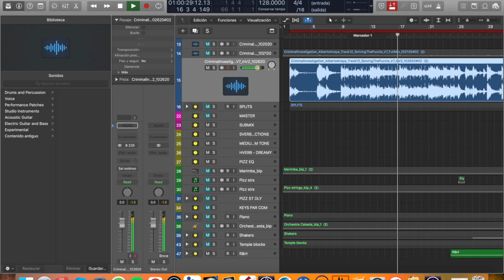A STRONG B SECTION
Hey there!

How is it going!?

Keeping up with more technical aspects of music creation, in today’s post we are going to cover how to create a strong/consequent/natural  B section for any kind of piece. Needless to say that your B section can be literally anything other than your main A section placed right after. However, in this post I will share with you some tips to make the B section seem like a natural and cohesive consequence of the A section.

This track is part of an album I made for The Diner Music. You can listen to the whole track (Solving the puzzle).

So what does a B section do? It introduces conflict! And a really cool way of introducing conflict without changing the key like in sonatas could be just taking the elements from the A section and transform them all at once (as you can see in 0:16 on this clip).

Once right after a cadence all your elements from the A section are varied, next step would be (similarly to what happens in many sonatas) making a retransition that prepares for the return of the opening idea.

But now it´s your turn. How do you conceive B sections in your pieces? Any tips or feedback you can share? How do you like this one?

Thanks again.

¡¿Cómo estamos?!

Continuando con aspectos más técnicos relativos a la creación musical, en el post de hoy vamos a cubrir cómo crear una sección B sólida natural y consecuente para cualquier pieza. Ni que decir tiene que tu sección B puede ser literalmente cualquier cosa distinta de tu sección A que vaya justo después de la misma. Sin embargo, en este post voy a compartir contigo algunos tips para hacer que la sección B surja como una consecuencia natural y coherente con respecto a la sección A.

Esta pieza es parte de un álbum que hice para The Diner Music. (Solving the puzzle).

Entonces ¿qué es lo que hace una sección B? Muy fácil. Introduce conflicto. Y una manera muy chula de introducir conflicto sin cambiar la tonalidad como ocurre en las sonatas podría ser simplemente tomar todos los elementos de la sección A y transformarlos todos a la vez a partir de un mismo punto (como podéis ver en el vídeo a partir del 0:16).

Cuando justo después de una cadencia, todos los elementos de la sección A han sido variados, el siguiente paso sería (tal y como ocurre en muchas sonatas) hacer una retransición que nos prepare para la vuelta a la idea o al material musical inicial.

Ahora te toca a ti. ¿Cómo planteas la sección B en tus piezas? ¿algunos consejos que puedas compartir? ¿te gustó esta sección B o esta manera de plantear la sección B? Déjame por favor tu feedback en los comentarios. Y MUCHÍSIMAS GRACIAS por visionarlo :)